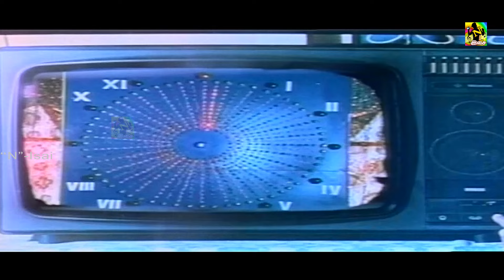மணியாச்சு பனிரெண்டு தணலாச்சி விழிரெண்டு | Maniyaachu Panirendu HD Song | Thambathigal Movie Song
©TamilIsaiAruvi ✅